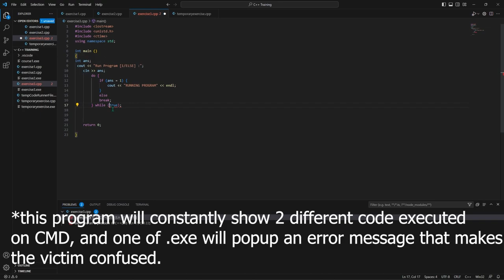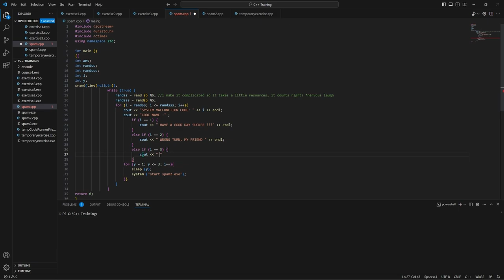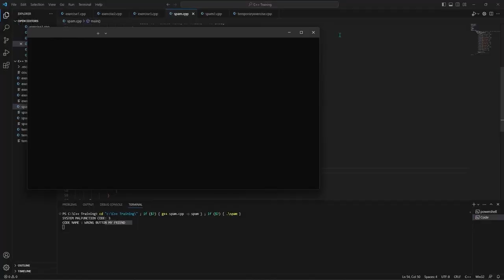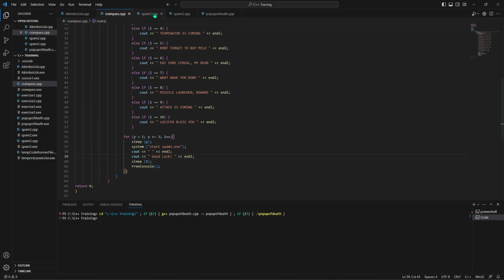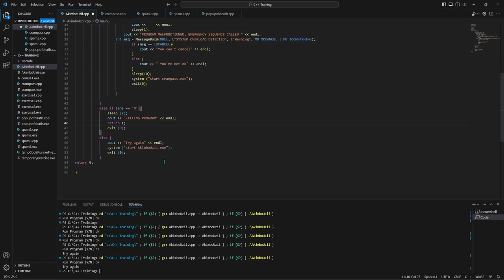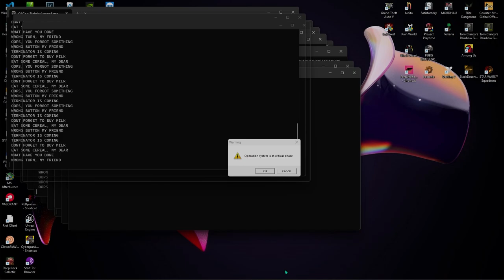Coding a virus in C++ that can't be stopped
The program are very simple because its just opening an .exe that generates tons of random stuff while opening another .exe at maximum pace leaving no CPU resources available forcing the victim to restart windows.